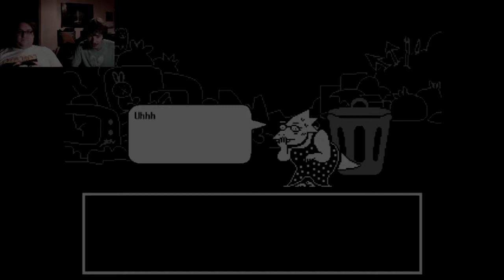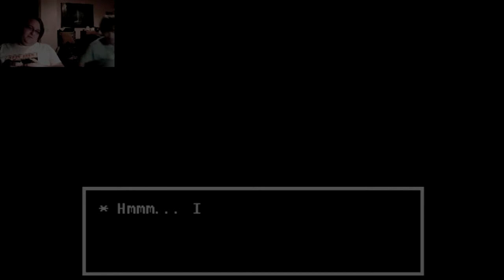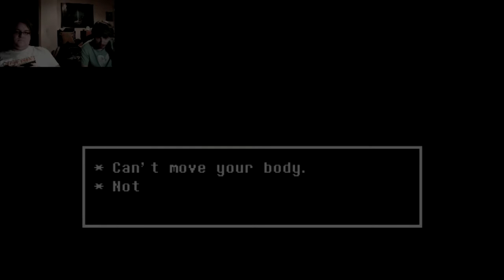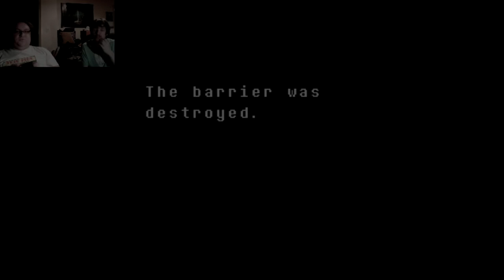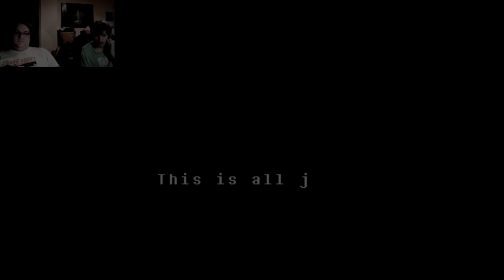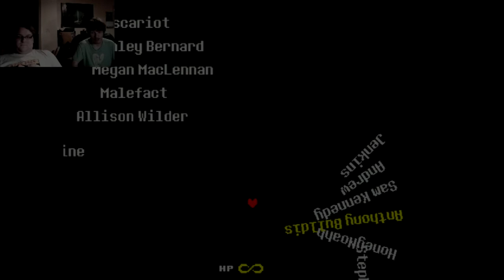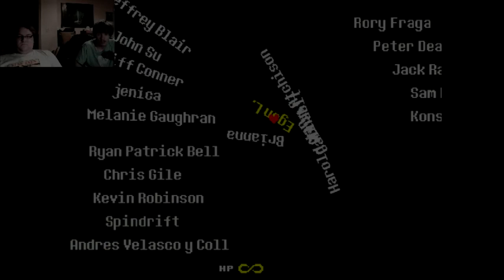Rewind And Gon Play Undertale: A True Pacifist